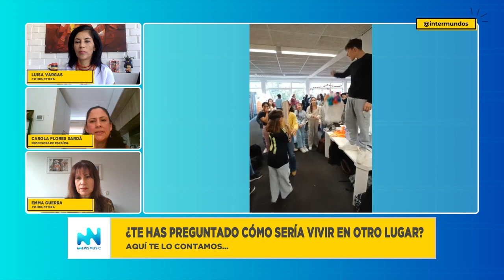Carola Flores Sardá: De Perú a profesora de español en Holanda | INTERMUNDOS - InNewsMusic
Conoce a Carola Flores Sardá, la peruana que cruzó el océano para seguir sus sueños. Ahora, como profesora de español en una escuela internacional en Enschede, comparte su pasión por la educación y la cultura. No te pierdas su inspirador episodio en INTERMUNDOS. 🎬✨